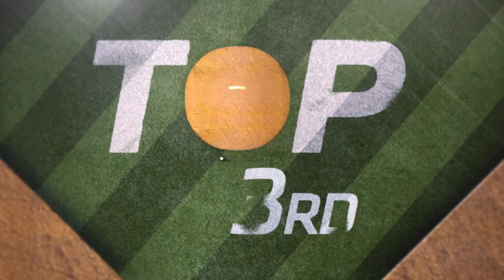D-backs vs. Giants Game Highlights (6/15/21) | MLB Highlights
D-backs vs. Giants full game highlights from 6/15/21